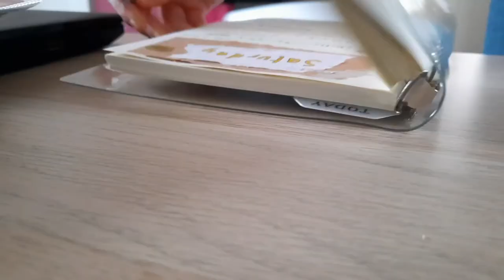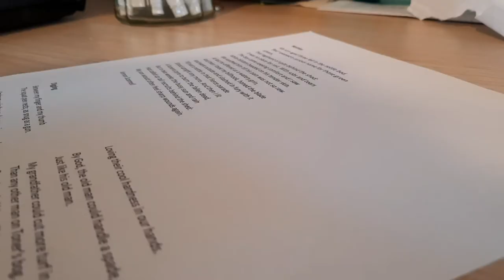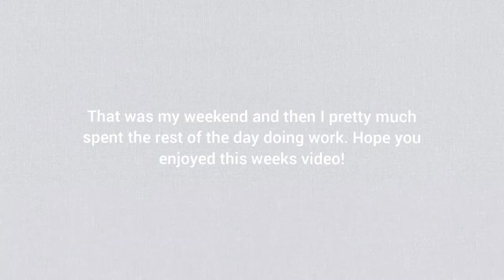Making bubble tea at home - HOME VLOG - study with me, journaling, breakfast, cooking/food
Hi, in today's vlog I make bubble tea at home!! I also show you a weekend in my life and I hope you enjoy this week's video!